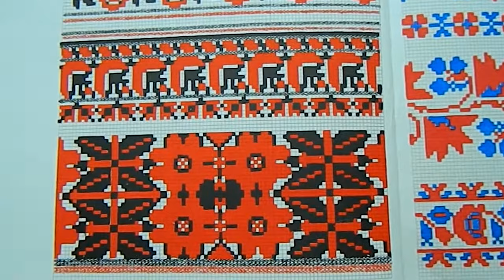Схемы_Вышивка_2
вышивка крестик схема